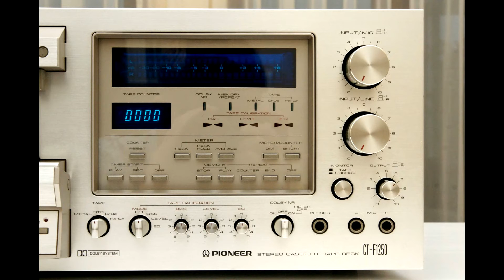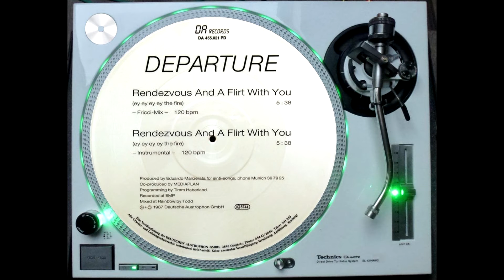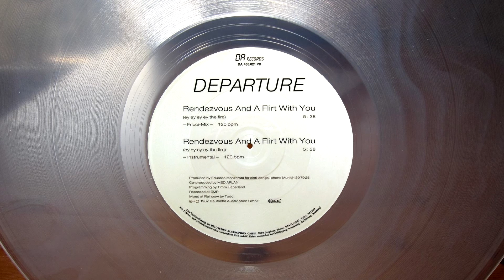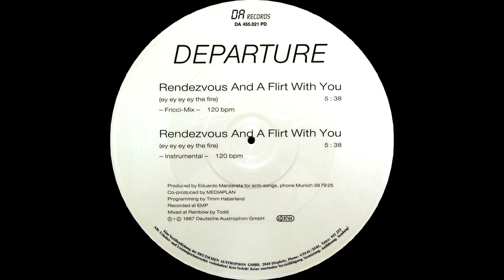DEPARTURE - RENDEZVOUS AND A FLIRT WITH YOU (EY EY EY EY THE FIRE) (INSTRUMENTAL) (℗1987 / ©2016)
1987 DEPARTURE;
1987 DA RECORDS, DA 455.021;
1987 DA RECORDS, DA 455.021PD;
1987 MAX MUSIC, MAX 252;
1987 JONATHAN, ATO 27.102.6;
2016 ELECTRIFY.

Real name: KLAUS MUNZERT.

📖 Biography:

German singer, songwriter, composer and multi instrumentalist, born 14 July 1957 in Offenburg, Germany. He sang in various bands, studied economics in Freiburg and worked for two years at a record store. He was the label manager for ZTT Records and Island Records at that time, worked for U2 and all the other great artists. During the day he was busy with marketing-works, for example the organisation of TV- and Live-performances. At night he worked in the studio with his own music.

The project SILICON DREAM had a lot of hits in the 80's and early 90's. The most notable single was "MARCELLO THE MASTROIANNI" which spent four weeks in the German top 20, peeking at No. 15 in September 1987. The single also tied for No. 112 on the 1987 year end chart. The album "TIME MACHINE" was released in 1988 - It was the first and only album. After that there were some more singles / maxis but no other album. Klaus honestly said, he don't know this any more: he suppose that the interest for the group had decreased. Then there were new musical directions and styles, and the whole Italo-Disco thing was regressive a little bit. At that time he have also already worked very much with pleasure in the studio and have done for example the project K2 and many other things. There was a lot of work for he and sometime the air was out with SILICON DREAM - he had this feeling at that time. However, then this was also a time thing, because the day has only 24 hours. Klaus still produce music and work for other artists as a producer. In addition, he working for a record company in the scope "artists and repertoire", that means he searching for new artists and hits.

In the project K2, which had a hit with "DER BERG RUFT" in the 90s. Klaus done nearly everything alone: he written the song, wrote the lyrics, composed and produced it. At that time he looked for musicians who should sing the song - and found them. Then the title became one of the biggest hits which he ever had. The "Golden Record" is still in the living room of Klaus's house. The title got successful over the discos, exactly like the songs of SILICON DREAM.